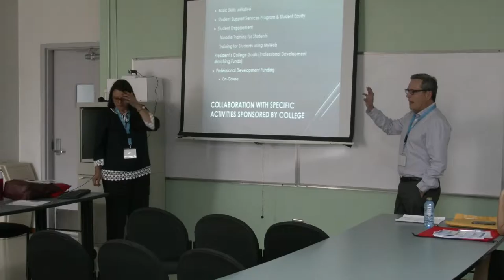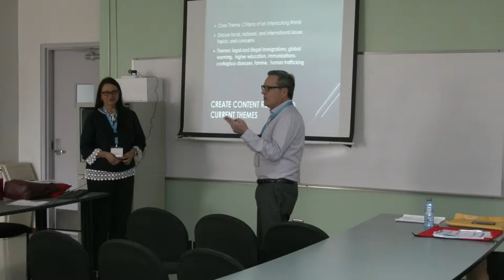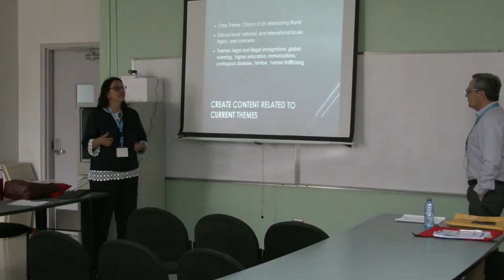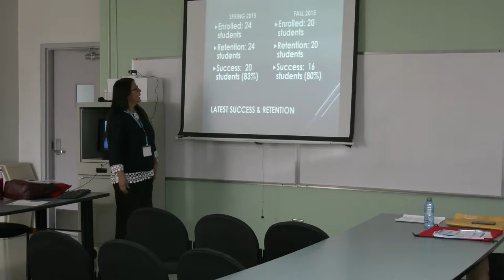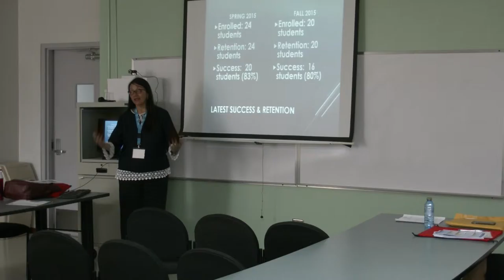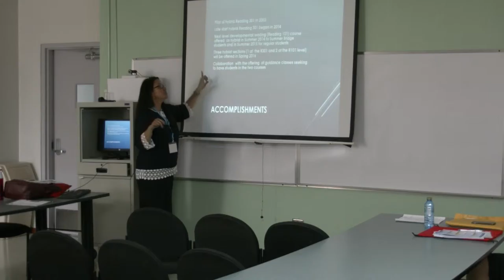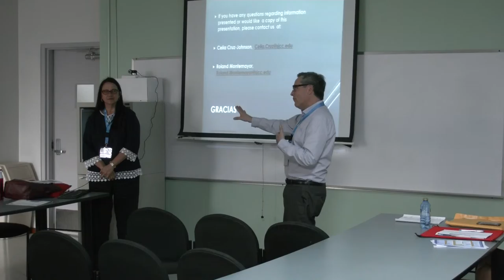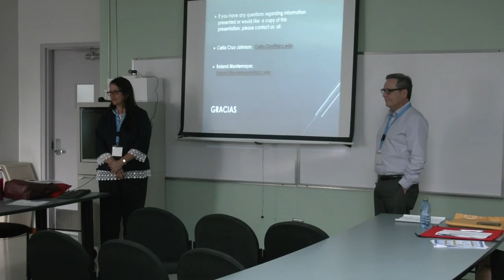A Hybrid Re designed Developmental Reading Course (2 of 3)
A Hybrid Re designed Developmental Reading Course with Student Support Service Collaboration (2 of 3)
Access Track:
By: Celia Cruz Johnson and Roland Montemayor, Vice president from San José City College